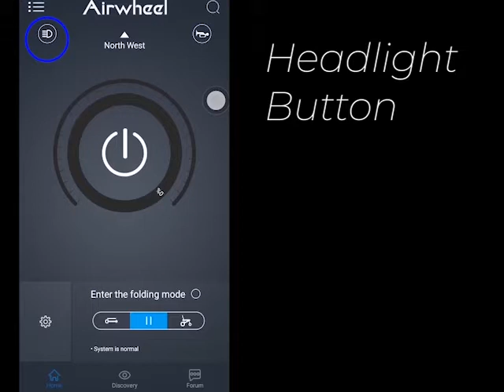Airwheel H3S Folding Electric Wheelchair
You can now move the smart power wheelchair with your mobile phone!

This power wheelchair is light and convenient for transport, travel, and storage, allowing you the freedom to do the things you enjoy.

Balestier
12 Boon Teck Rd #01-01 Shaw Corner Singapore 329586
Mon-Fri: 10am to 7pm Sat: 10am to 5pm Sun: 11am to 5pm
Buses - 130, 145, 186, (21, 131 from Novena MRT station)
Wheelchair-friendly, with stairlift

Chinatown
101 Upp Cross St #03-03 People's Park Centre Singapore 058357
Mon-Fri: 11am to 7pm Sat: 11am to 6pm Sun: 11am to 5pm
Chinatown MRT station.
Bus Stop 05022, Bus - 124,145,147,147e,166,190,54,851,851e
Wheelchair-friendly

Eunos
60 Paya Lebar Rd B1-36 Paya Lebar Square Singapore 409051
Mon-Fri: 10am to 7pm Sat: 10am to 6pm
Sun: 11am to 5pm
Paya Lebar MRT station.
Wheelchair friendly

Upp Thomson
23 Tagore Lane #04-19 Tagore 23 Warehouse Singapore 787601
Mon-Fri: 9am to 6pm Sat: 10am to 5pm Sun:Closed
Buses - 167, 860, 980, (138, 169 from Ang Mo Kio MRT station)
Wheelchair-friendly

Head Office
23 Tagore Lane #04-19 Tagore 23 Warehouse Singapore 787601